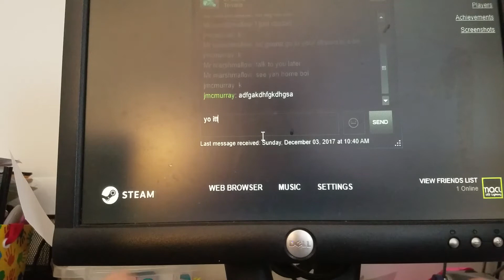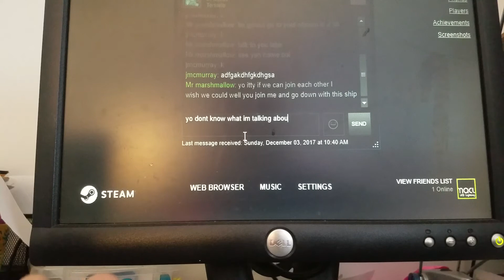Its Titanic over again! Gmod gameplay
My last video "camera man vlog" had the camera guy named Aaron sham. PLEASE that is not my real name its my stuff animals name